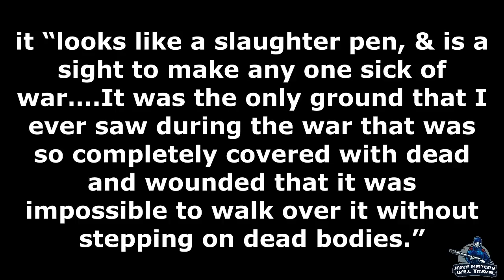Winfield Scott Hancock: The Wilderness and Spotsylvania Courthouse | Part 10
The Overland Campaign between Ulysses S. Grant and Robert E. Lee was one of the most brutal and bloodiest military campaigns. It saw the most successful Confederate Army, the Army of Northern Virginia attempt to stop the Army of the Potomac from capturing their capital, Richmond, Virginia. Winfield Scott Hancock would play a prominent role in the Union Army during the campaign and win great acclaim for his performance.